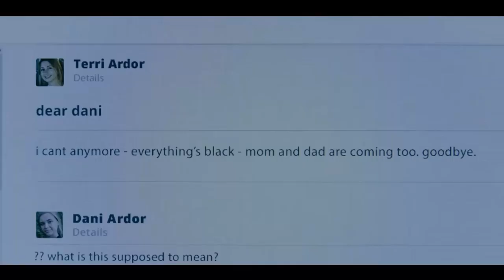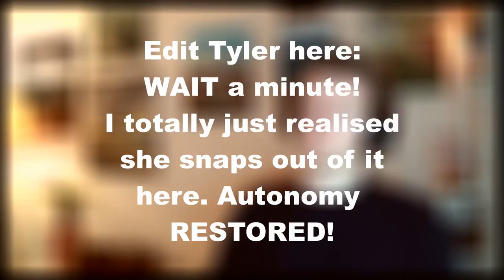First Time Watching MIDSOMMAR | I Will Never Be The Same [Extended Commentary]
As per a community vote here is my reaction to Midsommar. I feel summarily violated, I hope you're happy with yourselves.